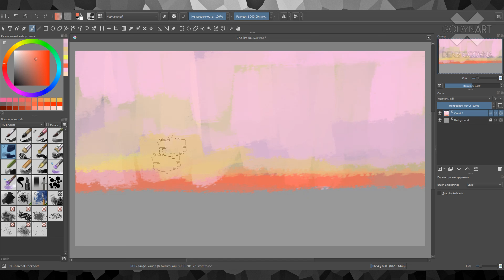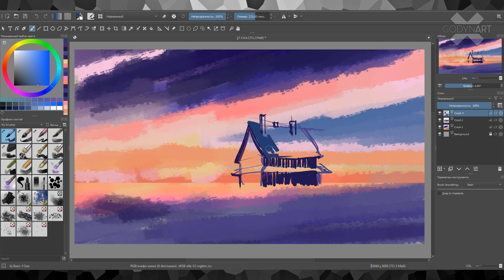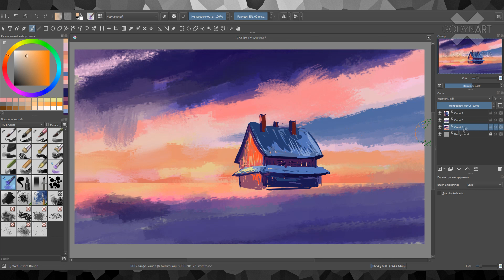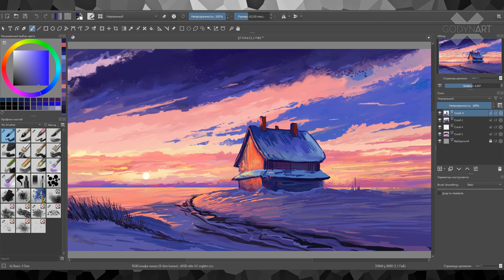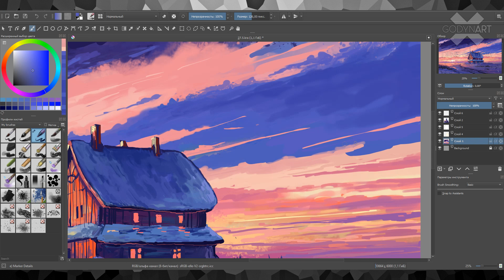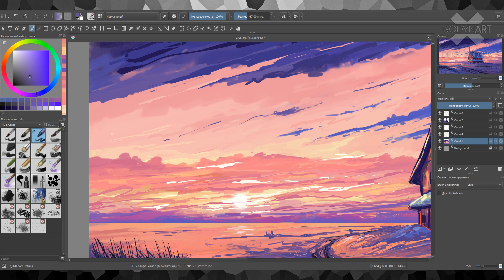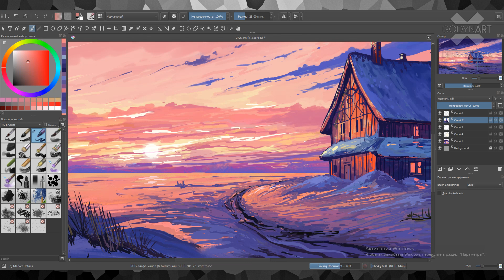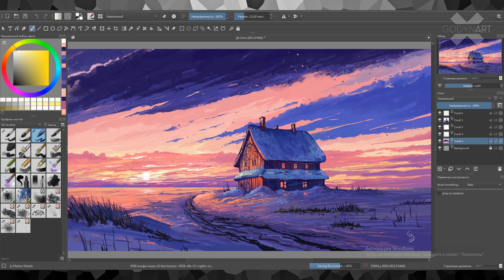How to draw a Winter / Как нарисовать зиму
Time elapsed: 180 minutes
Software: Krita
Graphics tablet: Wacom intuos 4100k